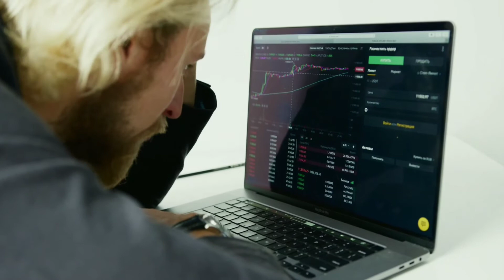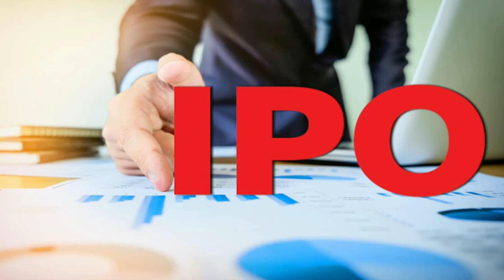ipo allotment process in nepal | buddha bhumi nepal hydropower result | mero share check ipo result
management system stock market today news share market coursesnepal stock exchange live tradingnepal stock exchanSpeye markettoday share price listmero share check ipo resultipo allotmentbudha bhumi ipobuddha bhumi nepal hydropower ipo resultipo nepalupcoming ipo in nepalhow to check ipo resultshare market in nepalipo share market in nepalipo result kasari herneipo result checkipo result nepalipo allotment statusipo allotment chancesipo allotment processIpo allotmentipo allotment process in nepalIpo allotment process